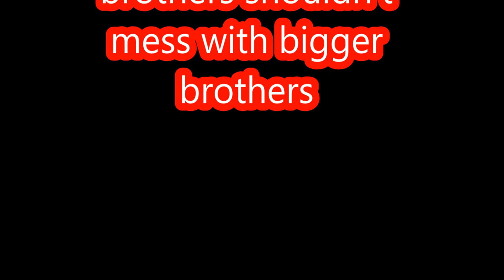Don't mess with Big Brother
This is what happens when the younger brother tries to take out bigger brother.